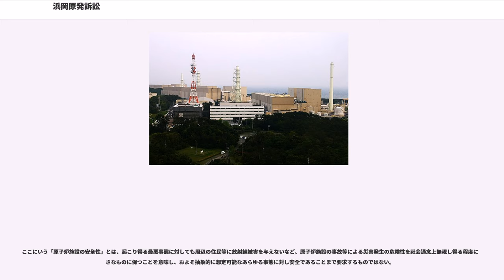浜岡原発訴訟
浜岡原発訴訟（はまおかげんぱつそしょう）とは、静岡県御前崎市（旧小笠郡浜岡町）に設置されている浜岡原子力発電所1ないし4号機に対し、静岡県又はその近隣都道府県に居住する住民らが、人格権に基づいて、運転差止めを求めた事案である。

裁判は、2002年4月、市民団体「浜岡原発とめよう裁判の会」の1846人が運転差し止めの仮停止申請を申し立て、翌03年7月、本格的な審理を求めた市民団体「浜岡原発とめます本訴の会」の27人が訴訟に踏み切り、2007年10月26日、静岡地方裁判所（宮岡章裁判長、男澤聡子、戸室壮太郎）は、原告の請求を棄却した。同日午後、弁護人を通じ、控訴と即時抗告の手続きを行った。この訴訟で、原告らは、「将来発生する地震によって浜岡原子炉施設の重大事故が発生する蓋然性があり、生命・身体に対する重大な被害を及ぼす放射線被曝を受ける極度の危険にさらされ、また、事故や被害発生の不安がない安全かつ平穏な環境を享受する権利を侵害されている」と主張した。

争点は以下の通り
などで、いずれも「原告らの生命、身体が侵害される具体的危険があると認められない」とする判断を静岡地裁は下した。

しかし、2011年（平成23年）3月11日に起きた東日本大震災の津波被害に伴う福島第一原子力発電所事故後の22日の参議院予算委員会で、内閣府原子力安全委員会委員長の班目春樹は、2007年2月の浜岡原発運転差し止め訴訟の静岡地裁での証人尋問で、非常用発電機や制御棒など重要機器が複数同時に機能喪失することまで想定していない理由を社民党の福島瑞穂に問われ、「割り切った考え。すべてを考慮すると設計ができなくなる」と述べていた。

2011年5月6日、菅直人内閣総理大臣は、海江田万里経済産業大臣を通じて「国民の安心と安全を考え」、中部電力に浜岡原子力発電所の全ての原子炉の停止を要請した。

中部電力では、同年5月7日と5月9日の2度にわたり臨時取締役会を開き、政府要請受け入れを決定し、5月13日午前3時半より4号機の停止作業を開始、午前10時発電を停止し、午後2時前、臨界が停止したと発表した。5号機も同様の作業を5月14日午前1時20分より行い、午前10時15分発電を停止、午後1時に全ての制御棒を挿入し終え、臨界状態を停止した。

なお、1，2号機は廃止措置中、3号機も定期検査で停止中であるため、浜岡原子力発電所の全原子炉は停止した。また、最終停止作業となる5号機は、5月15日正午過ぎに原子炉が安定する100℃未満の「冷温停止」状態となった。ただし5号機の冷却作業中に、約400tの海水が復水器に流入し、そのうちの約5tが原子炉内の冷却水に混入した、と中部電力は発表した。

中部電力では、原子炉内の燃料を含めた保全計画について「原子炉施設保安規定に基づいて定期的に点検を実施していく。具体的な内容は調整中」とし、再稼動の時期を浜岡砂丘の背面または側面に海抜18m規模の防波壁が完成する2〜3年後としている。

M9クラスの超巨大地震など、想定（設計用最強地震として安政東海地震のM8.4等、設計用限界地震として南海トラフ沿いのM8.5の地震等が選定されている）を超える地震が発生する可能性がある。中央防災会議で見直された断層モデル「松村（1996）の固着域、鷺谷（1998）のバックスリップ域等によるアスペリティ配置、また、プレート境界面の深さが10~30kmの範囲を震源地とし、境界面の形状は、野口（1996）に基づくモデル。破壊開始点も同モデルにおいて設定。」は絶対ではない。

南海トラフ沿いでのM9クラスの地震は、現実的にあり得ない。中央防災会議の断層モデルはその時点での日本の知見の総結集で、同原発の基準地震動は妥当。

M8.5の設計用限界地震など、基準地震動の策定で十分安全側に立った想定がされている。中央防災会議のモデルは十分な科学的モデルに基づいている。

基礎岩盤の相良層は弱くてもろく、敷地内にあるH断層系が地震で揺れ動く可能性も否定できない。基準地震動SSの強震動予測計算の際、可能性のある最大のものを採用していない。

中央防災会議の断層モデルを基本に厳しい条件を設定。新耐震設計審査指針（2006年9月に改定された国の指針。同社は、2007年2月までに、より厳しい条件下でも3,4号機の耐震安全性は確保されるとする報告書を国に...